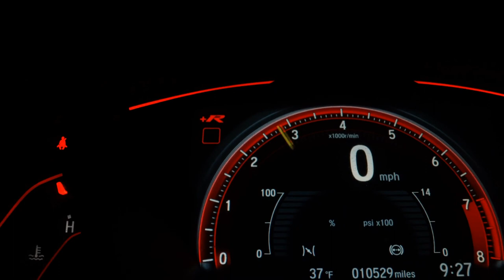HYUNDAI HB20 - 2018 - /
A VIA NORTE Automóveis e Pick-Ups, reserva-se no direito de corrigir/ajustar possíveis erros de digitação, erros de imagem e outros que possam ser divulgados em nossas mídias.

Veículo: HYUNDAI / HB20 1.0 COMFORT PLUS 12V
Ano: 2018/2018
Combustível: FLEX
Portas: 4 PORTAS
Câmbio: Manual
Cor: PRATA
KM: 32.000